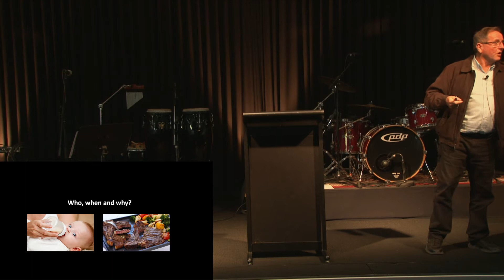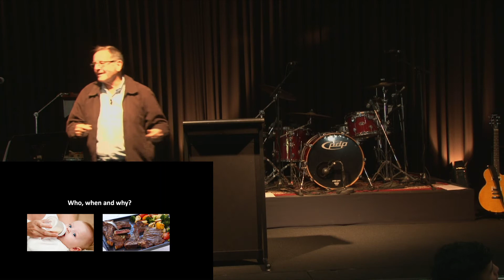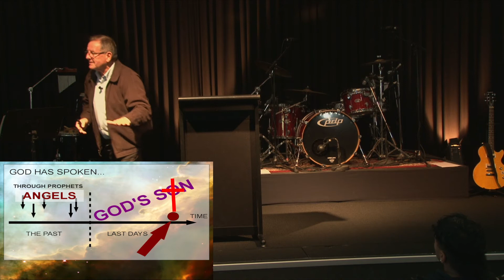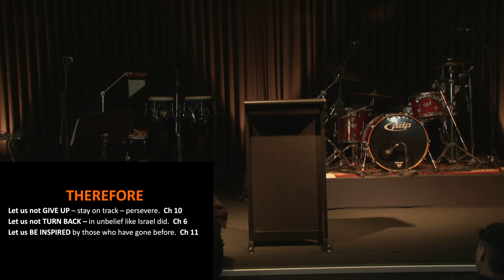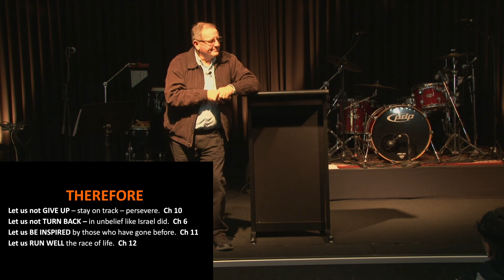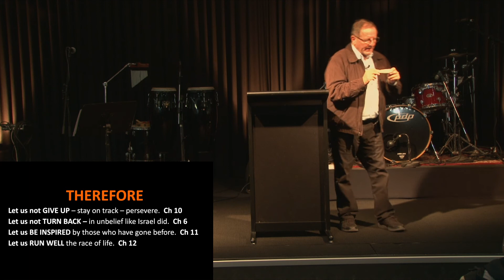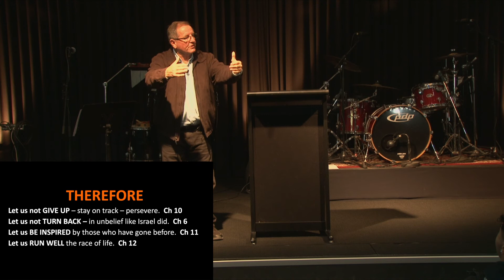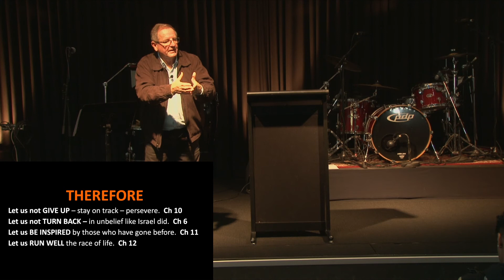Ranui Baptaist Church Service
Welcome back to this weeks service